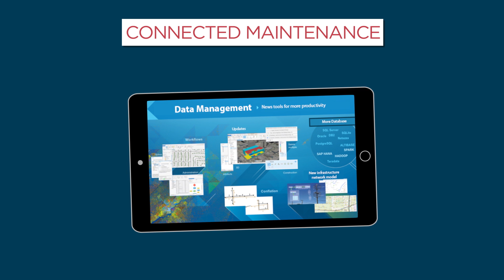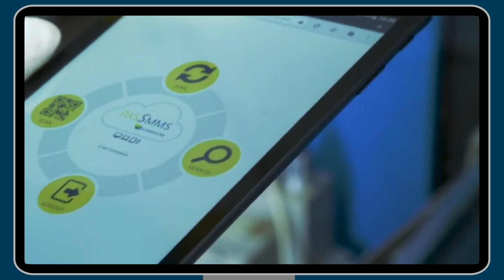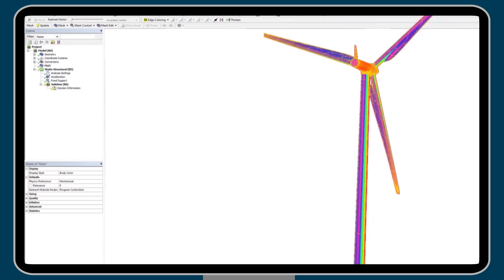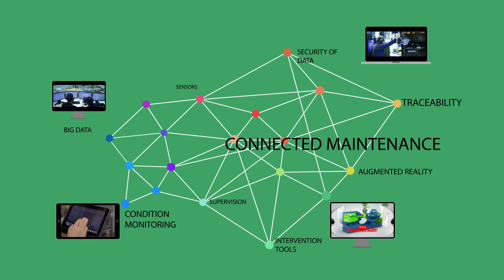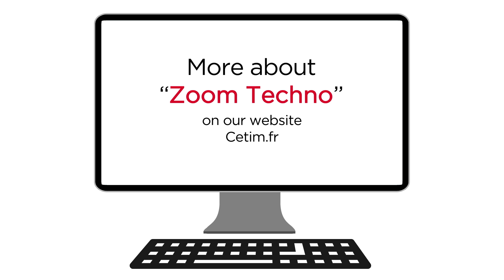Zoom Techno Industry of the Future: Connected Maintenance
In a highly competitive environment with continuous production, manufacturers must be able to rely on their production tool at all times. They require maximum availability rate of the machines to reduce their operating costs. The goal is therefore to constantly know the operating condition of the machines, anticipate failures, and when necessary, take quick action, at the best time and under the best conditions. The scheduled production is not disturbed providing enhanced productivity and cost savings for the company. How can this be achieved? By adopting connected maintenance technologies: connected maintenance tools, the condition monitoring and advanced data management.
A video by Institut Carnot Cetim